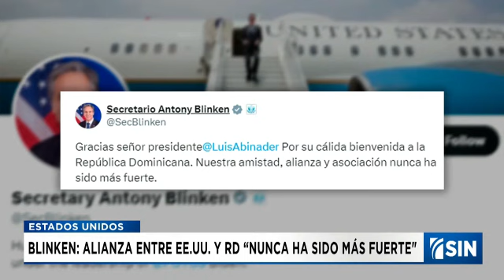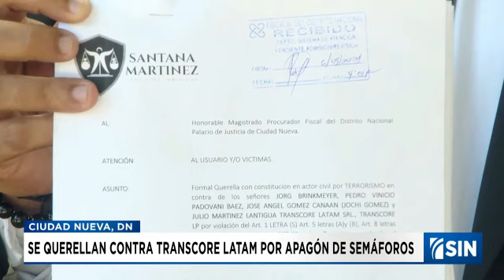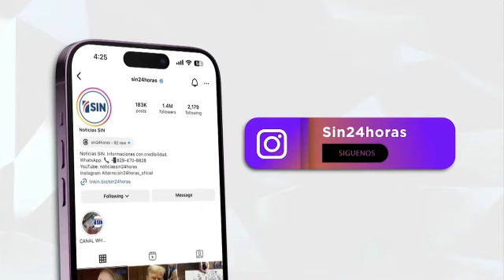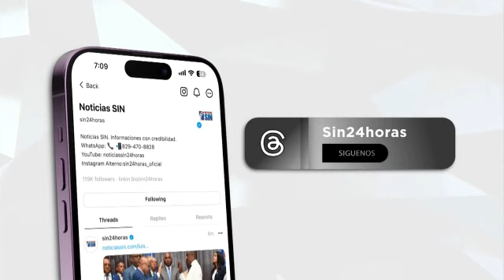SINFindeSemana: Narcotráfico, Muerte y Apagón